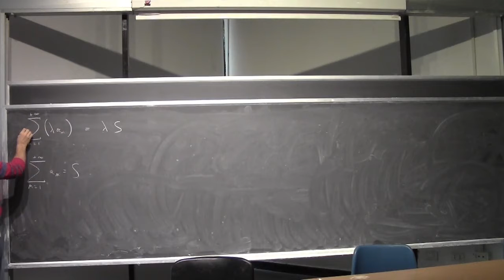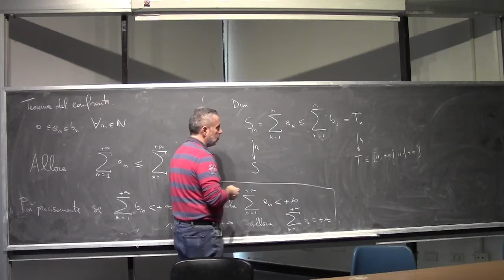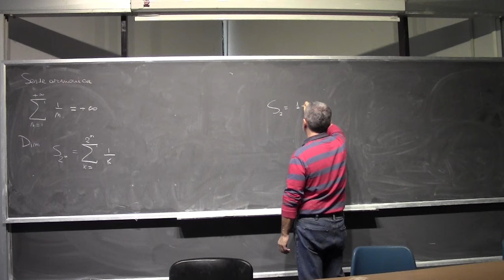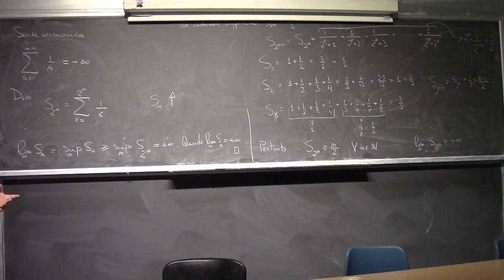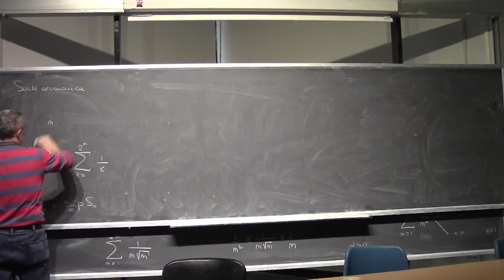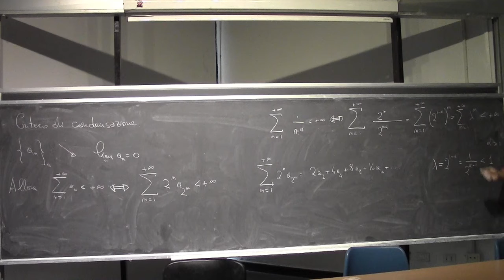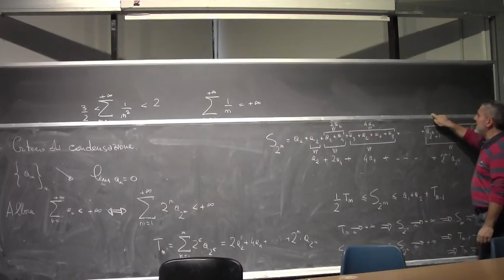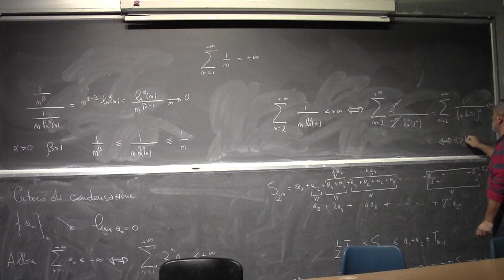Analisi Matematica 1 I Lezione Completa 086